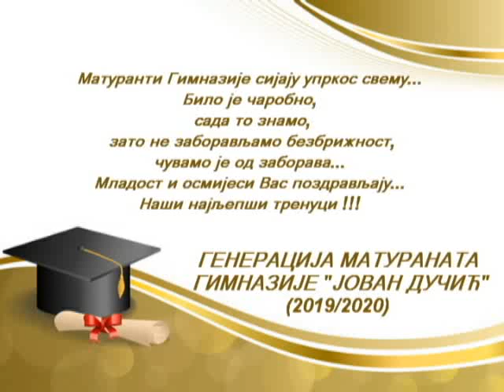GENERACIJA MATURANATA GIMNAZIJE "JOVAN DUČIĆ" (2019/2020) 2